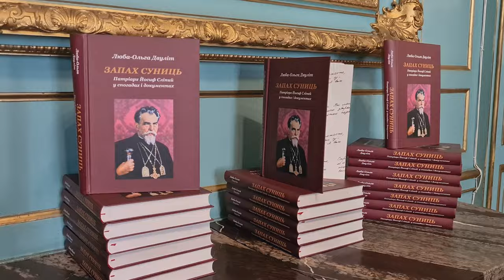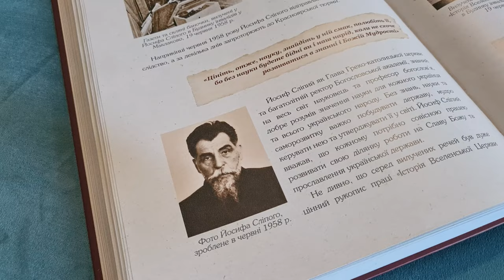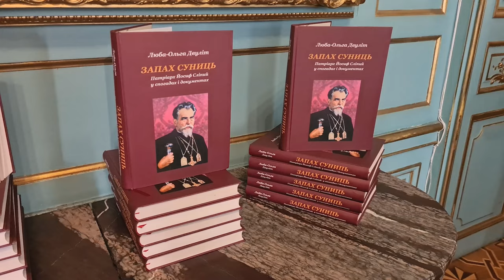Запах суниць як спогад про Батьківщину. У Львові презентували книгу родички Патріарха Йосифа Сліпого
7 вересня 2024 р., у Львові презентували книгу Люби-Ольги Двуліт «Запах суниць. Патріарх Йосиф у спогадах і документах». В основі видання спогади авторки, племінниці Патріарха, про поїздку у 1960 р. до Мордовії, де Блаженніший перебував на засланні.
Як з цією подією пов’язані суниці дивіться у відео Живе телебачення

Поширюйте відео!

Україна молиться!